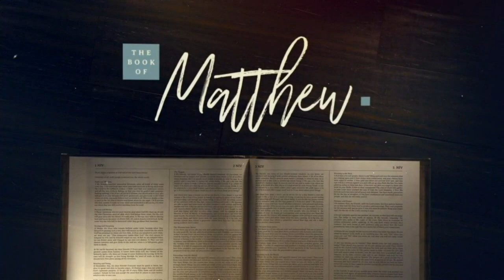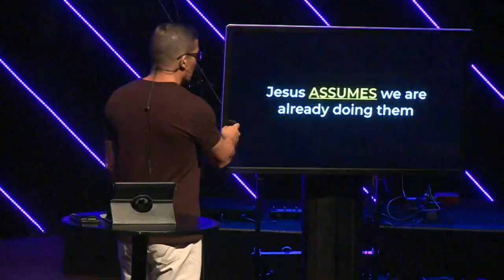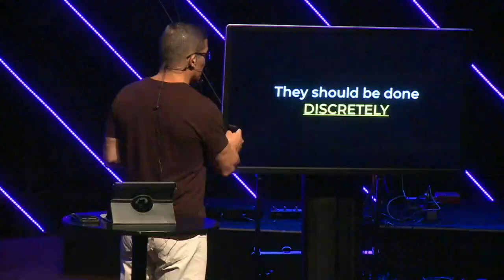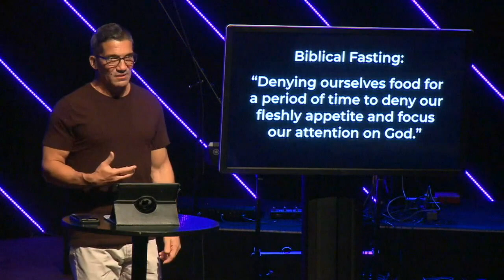Matthew 6:1-18 | Disciplines of the Faith | David Melendez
Originally Streamed August 1st. Join us here on YouTube every Sunday at 9a & 10:30a or Find a time and attend service with us